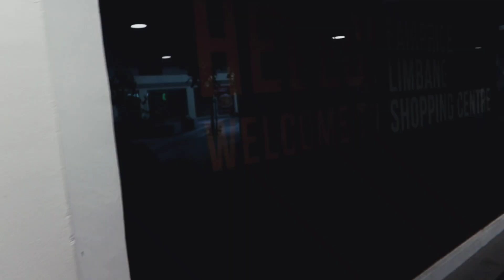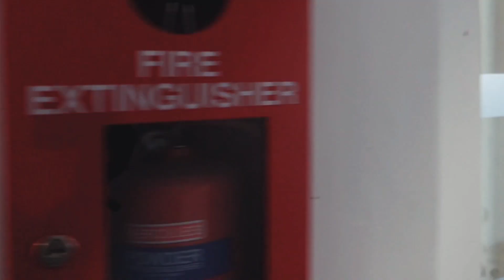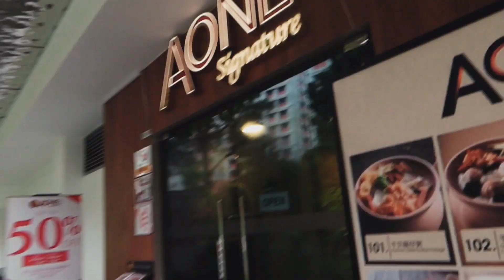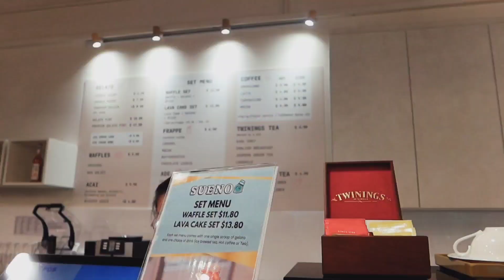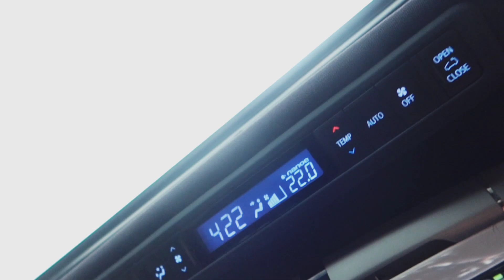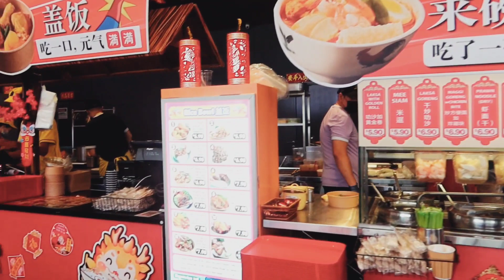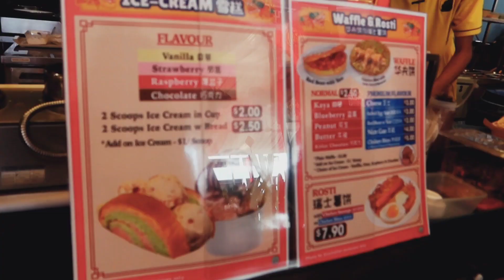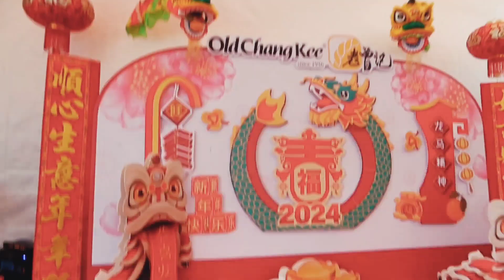Episode 95: How I spent my New Year!